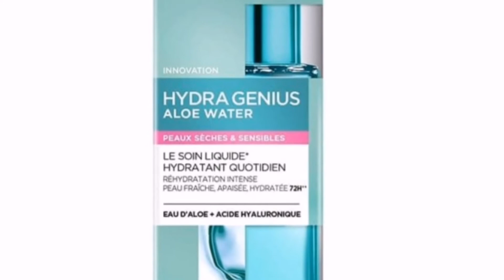تجربتي👍 احسن و أقوى جل مرطب للوجه HYDRA GENiUS من لوريال L'ORIEL بحمض الهيالورونيك و ماء الالوفيرا.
عالم ام وسيم
Alam oum wassim
تجربتي👍 احسن و أقوى جل مرطب للوجه HYDRA GENUIS من لوريال L'ORIEL بحمض الهيالورونيك و ماء الالوفيرا.